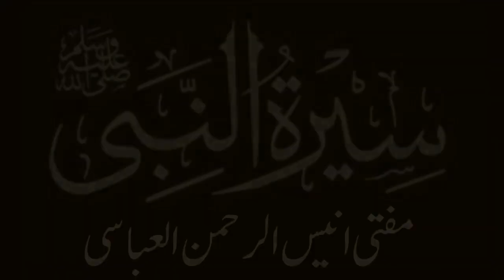(آپ ﷺ کی63سالہ زندگی کاخلاصہ درس نمبر2)DARS NO 2 HAZRAT MUHAMMAD S. A.W KI 63 SALA ZINDGI KA KHULASA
(آپ ﷺ کی63سالہ زندگی کاخلاصہ درس نمبر2)

DARS NO 2 HAZRAT MUHAMMAD S. A.W KI 63 SALA ZINDGI KA KHULASA

مزید اسطرح کی ویڈیوز دیکھنے کیلئے چینل کو سبسکرائب کریں شکریہ